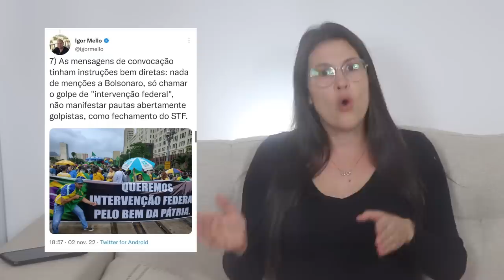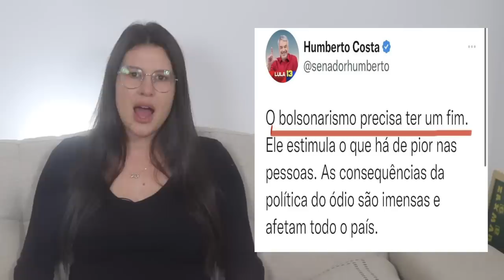A semana pós eleição.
No vídeo de hoje eu vou dar a minha opinião de como foi a semana pós eleição.